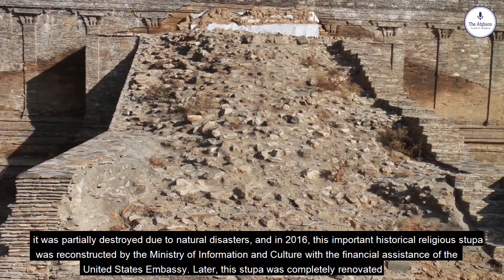استوپه توپ دره / Top Dara stupa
این یک مستند کوتاه از مکان تاریخی  ولایت پروان با تمام زبیایی آن میباشد که شما این مستند را ببینده باشید و با دوستان تان نیز شریک سازید / this is a short documentary of a historical location of Parwaan province with all its beauty, you should watch this documentary and share it with your friends